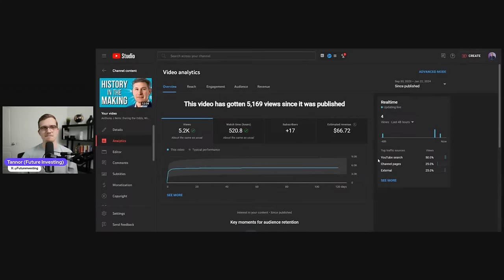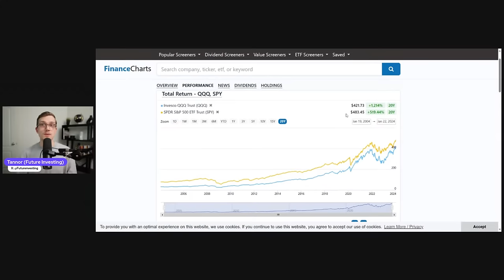Addressing Some Questions & Talks Of What's Next.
For my Canadian friends, get $50 Free when you sign up for Neo Financial: